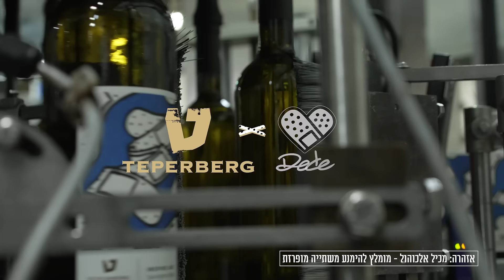טפרברג X דדה